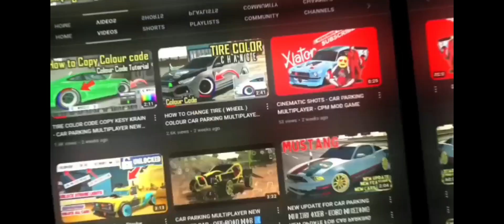Update !! Car Simulator 2 Mod V 1.47.5 ( Unlimited Money & Cash ) - Bugatti DIVO Added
Update !! Car Simulator 2 Mod V 1.47.5  ( Unlimited Money & Cash ) - Bugatti Car Added

Update!! Car Simulator 2 (MOD, Unlimited Money) 1.47.5 - New Features,Cars,Maps,Added